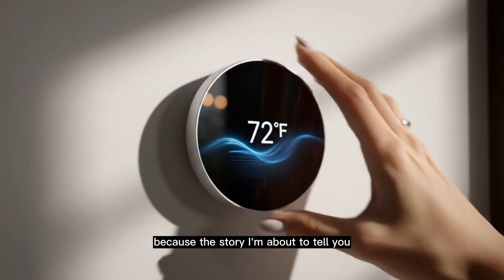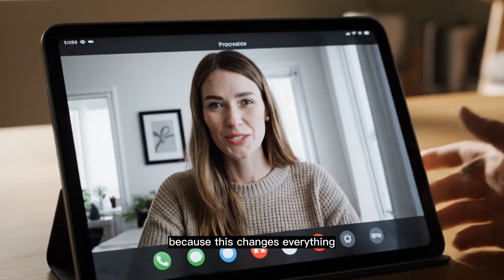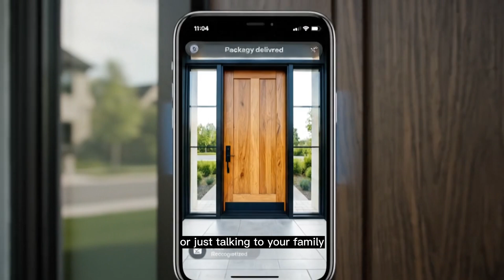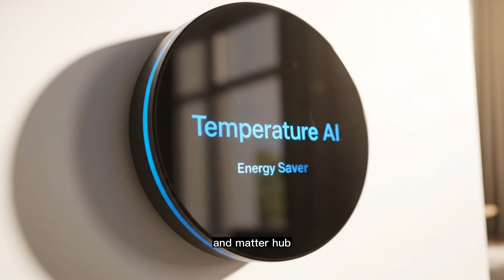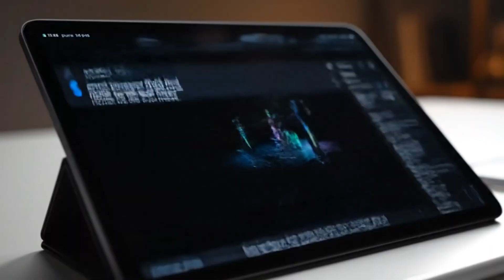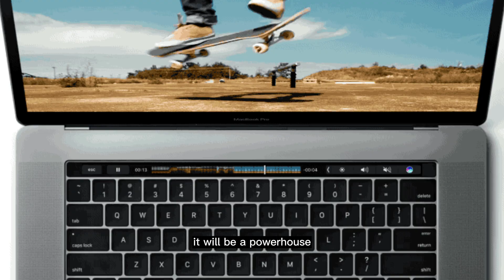🚨 APPLE LEAKS SHOCKWAVE: HomePod mini 2, Apple TV 2025 & AirTag 2 – The AI Home Revolution is HERE!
STOP SCROLLING! The biggest simultaneous leak from Apple's Smart Home division is finally here. We dive deep into the rumored HomePod mini 2, the radically redesigned Apple TV 2025 (said to pack the A17 Pro chip and a secret FaceTime camera), and the long-awaited AirTag 2 (featuring the ultra-precise U2 chip). This 30-minute breakdown analyzes every single feature that will redefine the future of your home automation, gaming, and tracking.

The HomePod mini 2 is set to receive a massive A13 Bionic brain transplant for local Apple Intelligence (AI), making Siri finally smart. The Apple TV 2025 is rumored to be a console killer with ray-tracing support and potential gesture control capabilities. The AirTag 2 promises triple the range and surgical Precision Finding with U2 Ultra Wideband.

Watch till the end to understand how these three devices create one seamless, interconnected ecosystem that puts Google and Amazon on notice.